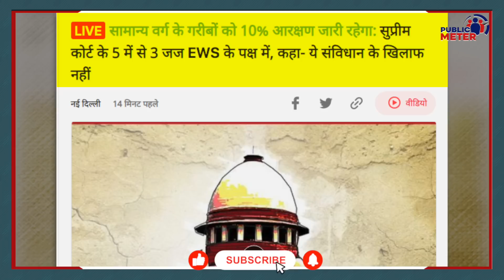Modi Sarkar EWS Reservation पर Supreme Court Verdict | CJI UU lalit सहित 5 Judges ने क्या कहा?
A hearing was held in the Supreme Court on the issue of EWS reservation, in which a five-judge bench, including Chief Justice of India U. U. Lalit, gave the verdict. The Supreme Court bench gave its verdict in support of the Modi government's decision on the EWS reservation.